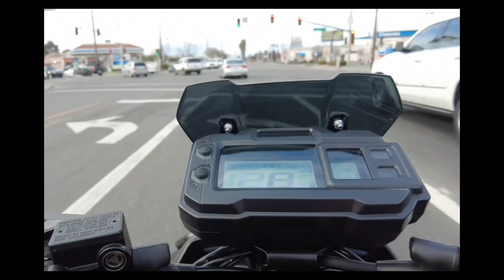Don's Life Day 3: Part 2 | MARKET & MOTO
I had to cut out the riding footage. The new mount is steel, no rubber or plastic to absorb the road shock. Too shaky and bad for the camera. So just me clowning around and more wings.